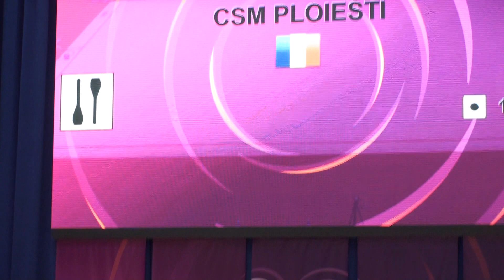Andreea Nastasa CS UNEFS Bucuresti Ribbon Irina Deleanu Cup 18 May 2021